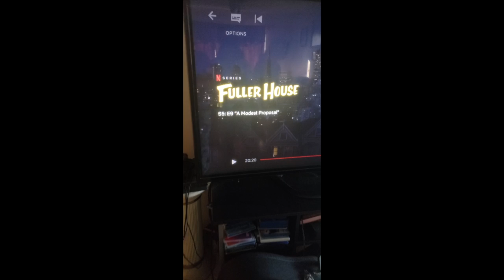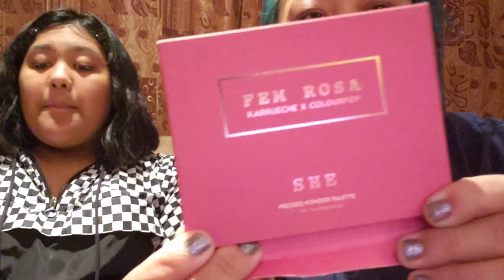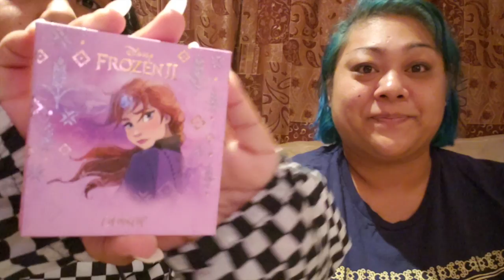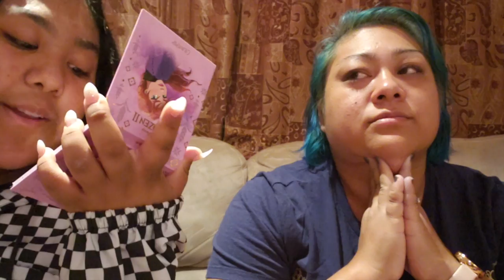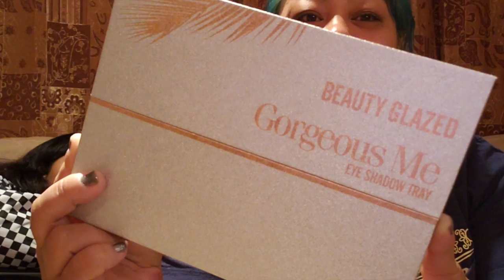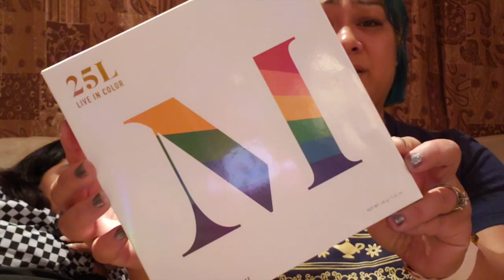First Vlog of 2020!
The first vlog of 2020!

We give a little life update and also take some time to show off some of the new make up received during the holidays. We are super random. I cannot apologize for our awesomeness.

Oh! Also, bonus! Enjoy the new intro!